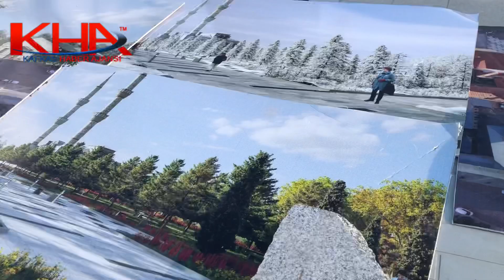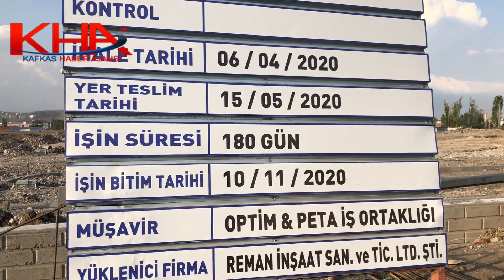Fethiye Camii’nin siluetini ağaçlarla kapattılar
Kars’ta Cumhuriyet Meydanı’nda yolun trafiğe kapatılarak Millet Bahçesi’ne dönüştürülmesi çalışmalarında dikilen boylu ağaçlar tarihi Fethiye Camii’nin görkemini adeta kapattı.
Kars Milletvekilleri 65. Dönem Ulaştırma, Denizcilik ve Haberleşme Bakanı Ahmet Arslan, Tarım, Orman ve Köyişleri Komisyon Başkanı Prof. Dr. Yunus Kılıç, Kars Valisi Türker Öksüz ile birlikte Fethiye Camii’ni de içine alan bölgede incelemelerde bulunarak çalışmalar hakkında bilgi aldılar.
Bölgede en dikkat çekici gelişme ise dikilen boylu ağaçların Fethiye Camii’nin görkemli görüntüsünü kapatmış olmasıydı. Fotoğraf sanatçısı Özgen Beşli, daha önceleri bir iki ağaç yüzünden tarihi eseri fotoğraflamakta zorlanırken şimdi ise bu ağaç sayılarının daha da artırıldığını böyle giderse fotoğraf çekmelerinin olanaksız olduğunu söyledi. Yapılan incelemelerde aynı zamanda da cadde ve sokaklardan gelip geçenlerin veya kenti ziyaret edecek turistlerin camiyi görmekte zorlanacakları belirlendi.
Şehri ziyarete gelen üst düzey bürokratların bile kent turunda dikkatlerinden kaçmayan Fethiye Camii’ni böyle giderse bundan sonra nasıl görecekleri merak konusu oldu. Milletvekilleri Ahmet Arslan, Yunus Kılıç ve Vali Öksüz de konuyla ilgili görüşlerini beyan ederek Özgen Beşli’ye hak verdiklerini ve ağaçlandırma çalışmalarının yeniden gözden geçirilmesi kanaatine vardılar.
Yarın kalıcı bir soruna dönüşmemesi için bugünden gerekli araştırmaların yapılarak caminin tarihi duruşunu kapatmayacak şekilde bir çalışma yapılması gerektiği ortaya çıktı.
FETHİYE CAMİİ HAKKINDA
Kars il merkezinde bulunan Fethiye Camisi XIX.yüzyılın başlarında Rusya'nın Kars'ı işgali sırasında kilise olarak yapılmıştır. Kilisenin 15-10 m. güneyine de bir Rus anıtı dikilmiştir. Kars'ın kurtuluşundan sonra camiye çevrilmiştir.
Fethiye Camisi dikdörtgen planlı olarak kesme taştan yapılmıştır. Yapının doğu cephesinde sağlı sollu iki bölüm bulunmaktadır. Altı basamaklı bir merdivenle çıkılan bu bölümde sütunlar arasına iç mekana girişi sağlayan kapılar yerleştirilmiştir. Kapı girişlerinin ve buradaki pencerelerin sağ ve soluna sütunlar yerleştirilerek bu bölümlerin daha hareketli hale gelmesi sağlanmıştır. Aynı zamanda burada sağır sivri kemerler de bulunmaktadır. Yapının batısındaki girişin üzerinde çatıdan daha yüksek olan üç pencereli bir çatı katı da buraya eklenmiştir. Kuzey ve güney kapılarının üzerindeki çatı bölümlerinde ise yonca yaprağı görünümünde sağır kemerler o dönemin mimarisi ile bağdaşmayacak sivri kemerli bölümler de cephede son derece hareketli bir görünüm sergilemektedir.
Yapının kuzey, güney ve batı cephelerinde 1 m.den daha fazla dışarıya çıkıntılı, üzeri çatı ile örtülü kademeli bölümler bulunmaktadır. Yapının dış duvarları ile çatı arasında kalan cephelere dörder sivri kemerli çatı pencereleri açılmıştır. Üst örtünün köşelerinde birer, bunların çatı ile birleştikleri yerlerde de dörder tane baca bulunmaktadır. Yapının çatı bölümünün hemen altında onu çepeçevre kuşatan dantela gibi işlenmiş kabartma süslere yer verilmiştir. Kars'ın soğuk oluşundan ötürü de yapının kuzey yönüne bir kalorifer dairesi eklenmiştir.
Yapının ibadet mekanı, camiye dönüştürüldükten sonra kısmen onarılmış ve orijinalliğinden büyük ölçüde uzaklaşmıştır. İç mekanı geniş bir tavan örtmekte olup, üzeri geometrik bezemelerle süslenmiştir. İç kısmını çepeçevre kuşatan bir balkon düzeni bulunmaktadır. Ayrıca bunlardan bir tanesi loca görünümünde ibadet mekanına taşırılmıştır.
Günümüzde cami olarak kullanılan bu yapının iki yanına, taş kaide üzerinde, yuvarlak gövdeli taştan ve ikişer şerefeli birer minare eklenmiştir.